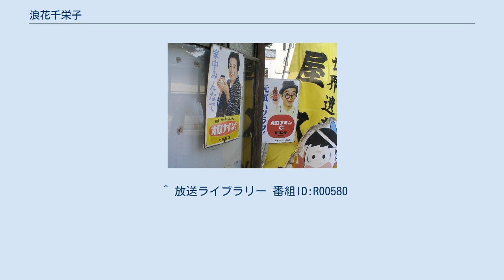浪花千栄子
浪花 千栄子（なにわ ちえこ、本名・南口 キクノ（なんこう きくの）、1907年（明治40年）11月19日 - 1973年（昭和48年）12月22日）は、日本の女優。
昭和初期から中期（1920年代後半〜1970年代前半）に活動した。
 大阪府南河内郡大伴村大字板持（現・富田林市東板持町）に、養鶏業を営む家に生まれる。
8歳の時に道頓堀の仕出し弁当屋に女中奉公に出される。
その後、京都で女給として働いていたが、18歳のとき、知人の紹介で村田栄子一座に入る。
間もなく舞台にも立つようになるが、不入りが続き、東亜キネマ等持院撮影所に移る。
香住 千栄子の芸名で端役出演を続け、1926年（大正15年）に山上伊太郎の初シナリオによる大作『帰って来た英雄』の準主役に大抜擢され、それ以来順調に役をこなしていく。
その後、市川右太衛門、市川百々之助に招かれて帝国キネマにはいり、芸名を浪花 千恵子に変えて、映画出演を続けたが、給与未払いなどもあり映画界から足を洗う。
 1929年（昭和4年）、松竹傘下の「新潮劇」に参加。
1930年（昭和5年）に、2代目渋谷天外、曾我廼家十吾らが旗揚げしていた松竹家庭劇に加わる。
同年、2代目天外と結婚し、松竹家庭劇、および1948年（昭和23年）に2代目天外らが旗揚げした松竹新喜劇の看板女優として活躍する。
しかし、2代目天外と新人女優九重京子との間に子供が生れたのをきっかけに離婚し、1951年（昭和26年）、松竹新喜劇を退団する。
 芸能界から身を引き、同業者にとっては行方不明同様になっていたが、NHK大阪放送局のプロデューサー・富久進次郎が浪花を捜索。
その富久に請われて、NHKラジオの『アチャコ青春手帖』に花菱アチャコの母親役として出演し人気を博した。
『アチャコほろにが物語　波を枕に』を経て、引き続き『お父さんはお人好し』にも二人で出演、これが長寿番組となり、400回を迎えた1962年には放送文化賞を受賞。
また、斎藤寅次郎監督により映画化もされた。
 同時に映画出演も続き、溝口健二監督の『祇園囃子』で茶屋の女将を演じ、ブルーリボン助演女優賞を受賞して以来、溝口監督や木下恵介監督らに重用される。
この時期の代表作に、森繁久弥と共演した『夫婦善哉』（1955年）、黒澤明の『蜘蛛巣城』、内田吐夢の『宮本武蔵』、小津安二郎の『彼岸花』などがある。
京都嵐山の天龍寺内に旅館「竹生（ちくぶ）」を開き、養女とともに経営。
開業直前には、溝口監督に頼まれて『近松物語』（1954年）で共演する香川京子を旅館に預かり、着物の着こなしや立ち振る舞いを指導した。
 テレビドラマでも『太閤記』、『細うで繁盛記』などに出演した。
 1973年12月22日、消化管出血のため死去。
66歳没。
没後、勲四等瑞宝章受章。
 浪花千栄子の「オロナイン軟膏」ホーロー看板 貧しさゆえ、小学教育を受けられず、字が読めないために苦労を重ねた。
その後自らの努力で読み書きを習い、非識字から脱した。
あるとき「驚」という字が読めず、字をそのままうつしたつもりで人に読みを聞いたところ、「けいま」と読むのだと教えられた。
いくらなんでも少し変だとよく考えてみたところ、それはうつす際に「敬」と「馬」の間を離して書いてしまったためだった。
 本名の読み「なんこう きくの」に因んで、オロナイン軟膏（大塚製薬）のCMに出演し、ホーロー看板にも登場した。
関西に縁の深い女優であることから、1973年（昭和48年）3月に行われた阪神タイガースの村山実の引退試合では村山に花束を手渡し、ねぎらいの言葉を贈った。
辯天宗では婦人部長として活動していた。
 太字の題名はキネマ旬報ベストテンにランクインした作品 ^ 読売新聞大阪本社文化部（編）『上方放送お笑い史』 読売新聞社、1999年 p.120-132 ^ 自伝『水のように』 ^ ドキュメンタリー映画『ある映画監督の生涯 溝口健二の記録』新藤兼人、1975年 ^ 『週刊サンケイ臨時増刊 大殺陣 チャンバラ映画特集』（サンケイ出版） ^ 石橋春海『'60年代 蘇る昭和特撮ヒーロー』コスミック出版〈COSMIC MOOK〉、2013年12月5日、48頁。
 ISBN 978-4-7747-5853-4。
 ^ 放送ライブラリー 番組ID:R00580